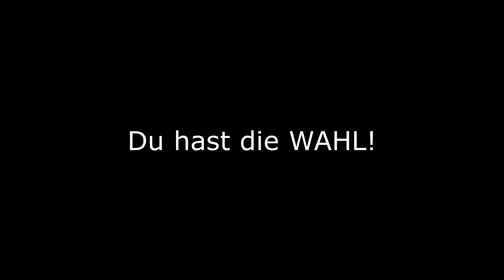Du hast die Wahl - MATRIX oder WAHRHEIT ❓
Rote oder Blaue Pille ?

Nutze den Link um dir interessante und wertvolle Bücher zu erwerben und unterstütze gleichzeitig, ohne Mehrkosten, unsere Arbeit 💛🎓Baraka Allahu feekum 🎓💛
Weitere Unterstützungsmöglichkeiten:
🎙️| Nasheed: Redlion "straight path / Allahu"